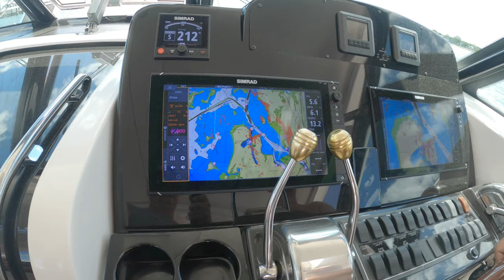Boating Long Island Sound Weekend 5/30/2020